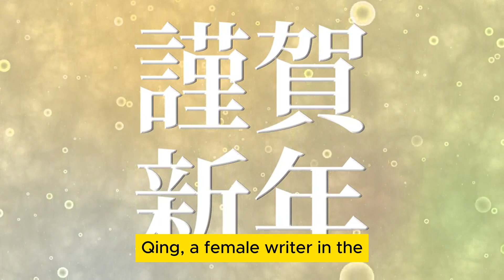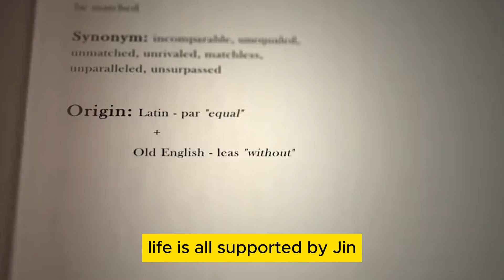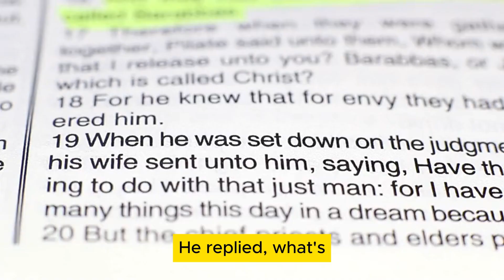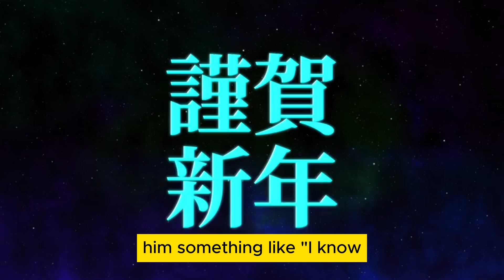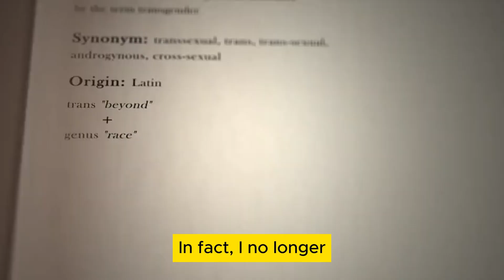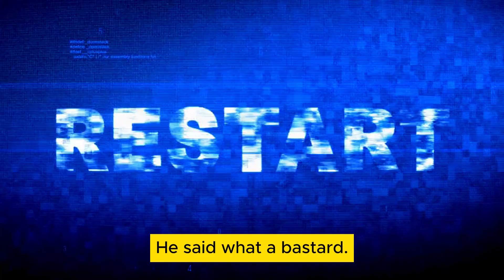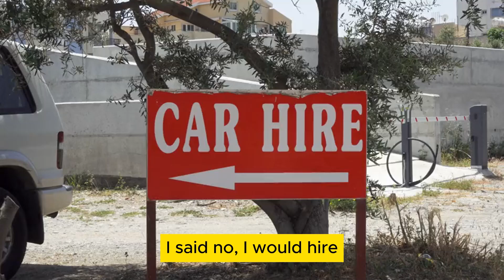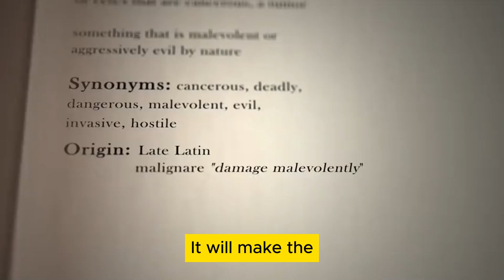Chapter 12 Homecoming from Su Qing's autobiographical novel "Ten Years of Marriage Continued"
Listen to the story easily and get out of emotional confusion calmly. Su Qing's autobiographical novel "Ten Years of Marriage" caused a sensation in the literary world at the time and created a legend in Shanghai's publishing industry. People rushed to buy it, and the occasion was unprecedented. It was reprinted 36 times in a row and sold for a high price in Luoyang. The novel tells the story of Su Qing's ten-year marriage life, which contains both happiness and sadness. For women who are wives and mothers, it is a resonant text, and for those girls who are just beginning to have feelings, it is also a teaching book about marriage. Su Qing's fame once surpassed Zhang Ailing and became Emotional counselor for women in Shanghai. The content involves cheating, domestic violence, and divorce with three children. These are all true portrayals of her unhappy marriage.

modern literature#republic of china novels#legend#zhang ailing#family#marriage#cheating#domestic violence#shanghai#woman#emotional counselor